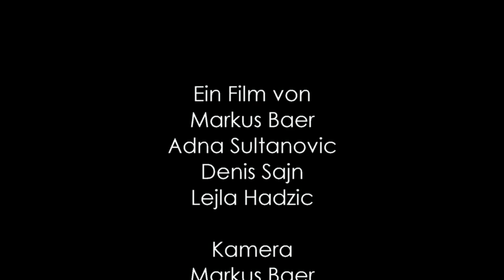HLW10 - Bunte Burger